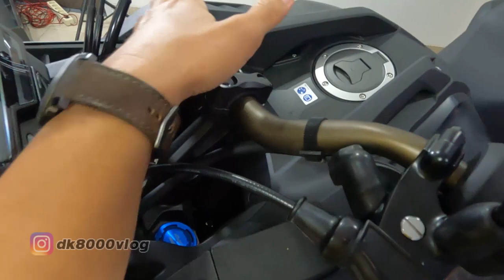BEGINI RASANYA HONDA CB150X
Ini adalah produk terbaru AHM yakni Honda CB150X. Motor adventure atau motor turing garapan Honda yang mengambil basis dari Honda CB150R. Honda CB150X ini juga merupakan versi mini dari CB500X yang juga dijual oleh AHM di tanah air.

Harga Honda  CB150X OTR (On The Road) Bali Rp 33,180,000.- dan untuk varian Special Edition (SE) Rp 33,680,000.-